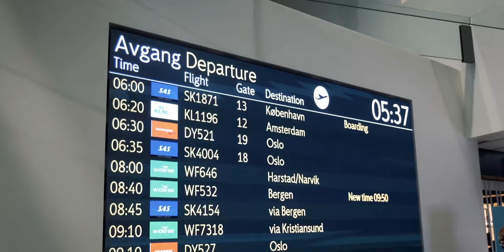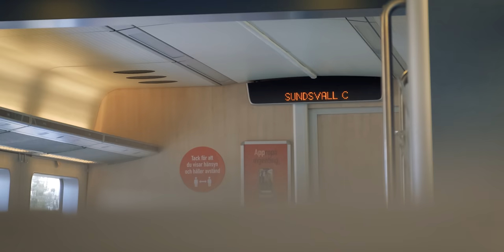Sprinting In Italy | Operation Oregon²² #6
Timestamps:
0:00​ Operation Oregon22 #